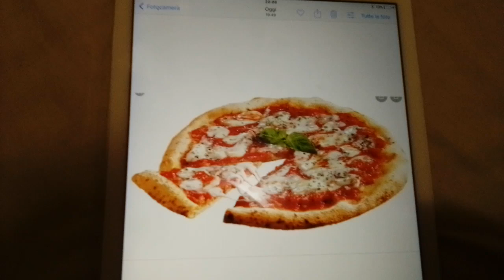PANDINO CLUB È BLOCCATO!!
Bello.NON RIESCO AD ACCEDERE AL ANALYTICS